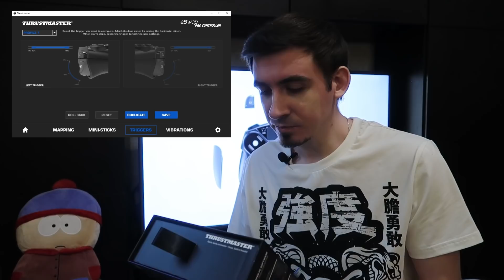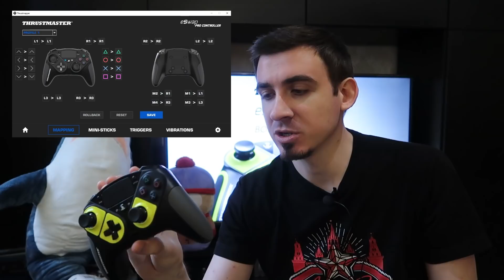Распакуй-ка Это ➤ ОБЗОР eSwap Pro Controller - ГЕЙМПАД от Thrustmaster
Это распаковка и обзор модульного геймпада Thrustmaster eSwap Pro Controller для PS4 и ПК.

Thrustmaster eSwap Pro Controller — современный игровой геймпад, который вместе с высокоэффективным управлением в процессе игры предоставляет в ваше распоряжение и широкие возможности для замены, перестановки и персонализации элементов управления устройством. Другими словами — это настоящий геймпад-трансформер!

00:00:00 - Начало видео
00:02:02 - Обзор и тест геймпада
00:15:50 - Результаты теста
00:28:11 - Конец видео